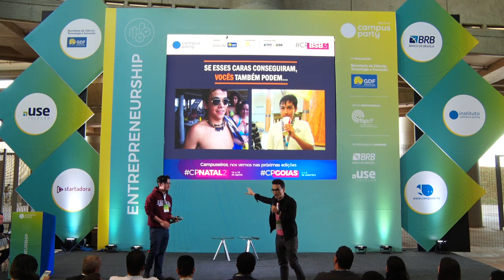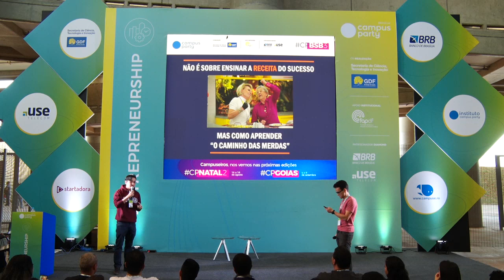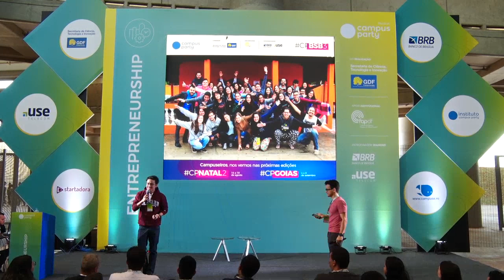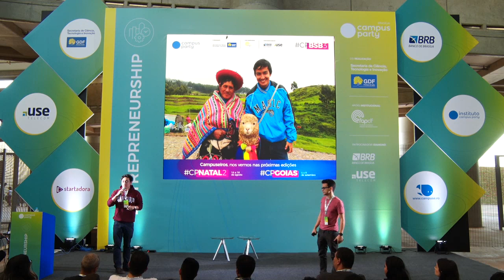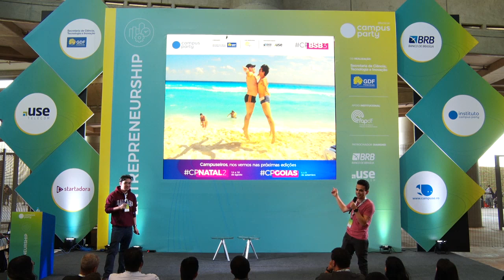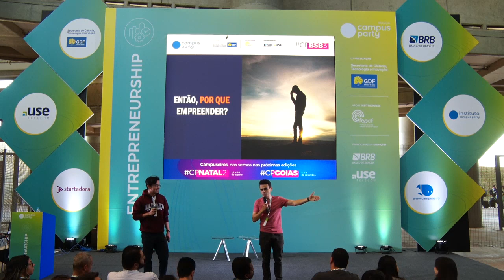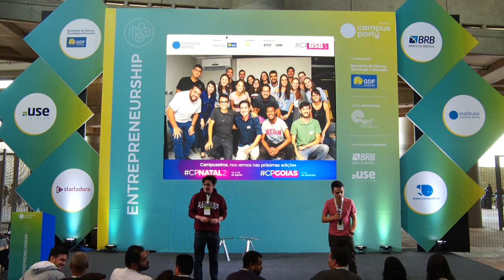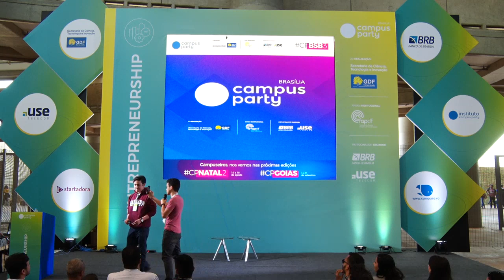CPBSB3 - Caminhos do Empreendedorismo - Entrepreneurship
Palco: Entrepreneurship
Data: 20/06/2019
Horário: 11:15 às 12:00

Título: Caminhos do Empreendedorismo
O intuito do bate-papo é expor a visão de dois jovens sobre inovação e empreendedorismo, contando desde os seus fracassos (que são muitos) até as grandes conquistas. Mostrando a experiência de Victor Haruo, um jovem empreendedor de 21 anos que começou a desenvolver negócios ainda na universidade, já criou uma startup de educação considerada revolucionária e teve a oportunidade de fazer extensão em Harvard por causa do empreendedorismo; e também a experiência de Luiz Miranda que largou a estabilidade e os altos salários do mercado financeiro para começar a empreender, pois não via sentido passar anos trabalhando sem poder aplicar o seu propósito de vida, iniciando diversos empreendimentos na área de Economia Criativa e atuando como uma liderança no setor público. Por fim, os dois vão mostrar como querem impactar a educação do Brasil por meio de um movimento de jovens que lutam pela educação!

Palestrante(s):
Luiz Miranda
Trabalhou no mercado financeiro em um grande banco; abriu seu próprio negócio na área da Economia Criativa, e possui larga experiência no setor público. Atuou como liderança em vários movimentos jovens como Empresa Júnior, Conselho Municipal do Jovem de Sorocaba, AIESEC, e é mentor da Fundação Estudar. Hoje é cofundador do Inspirando Jovens de Sucesso e trabalha como Secretário Parlamentar no Congresso Nacional. Acredita que a boa política é a grande forma de transformar o nosso país. Um entusiasta inconformado!

Victor Haruo
Iniciou sua carreira atuando em movimentos jovens e a partir dessa experiência embarcou em dois intercâmbios voluntários na América Latina e no Leste Europeu para atuar em projetos educacionais. Desenvolveu a LifeNRoll, uma startup de tecnologia aplicada ao ensino que foi considerada um dos projetos que estavam revolucionando a educação do país. Especialista em inovação com extensão em Harvard, atualmente é um dos sócios do IJS e acredita que a chave para a mudança do país é por meio de uma educação inovadora.